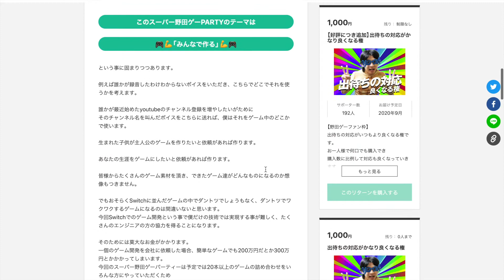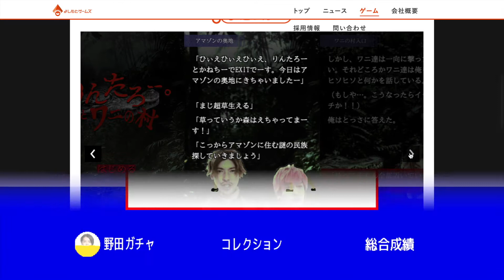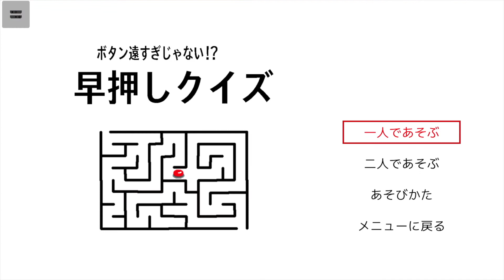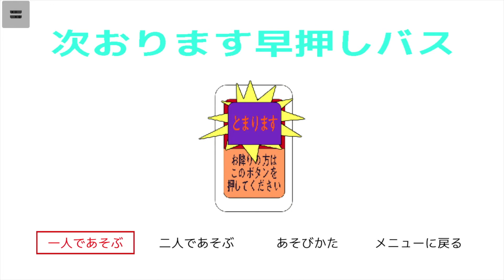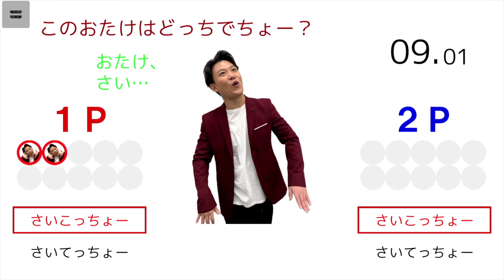Super Nodage PARTY | Review | Switch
Back in the day, tons of hyper weird games came out of Japan and were loved (maybe) by many. While the output of those kind of games has shifted over the years, Super Nodage PARTY harkens back to those weird games that you may remember from the past. While this game is currently a Japan only release, we're here to tell you about how the game came about, how it plays, the language barrier and if it's worth dropping some cash on.